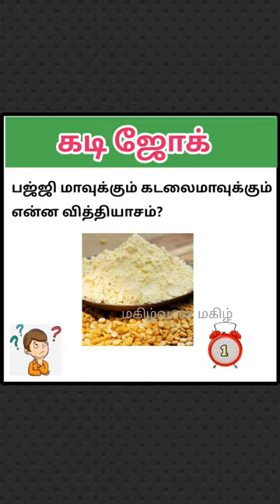Kadi Joke 12 | கடி ஜோக் | Magizhvudan magizh